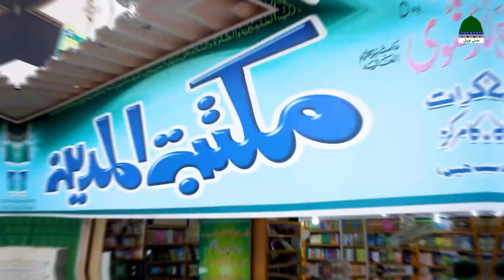Introduction to one of the Best Book || Soban Attari 2020